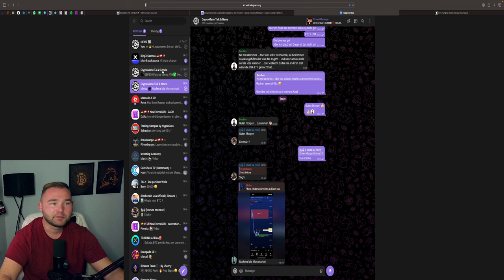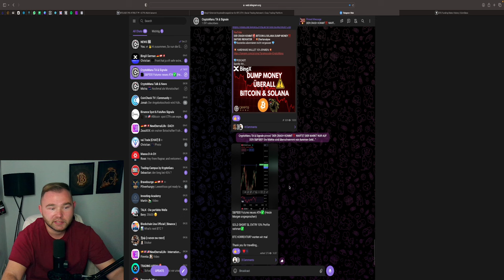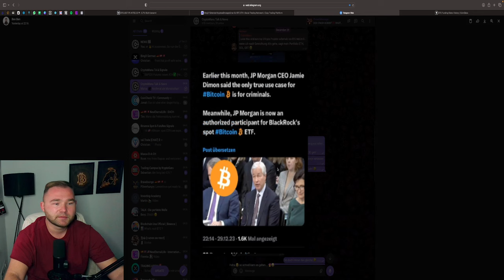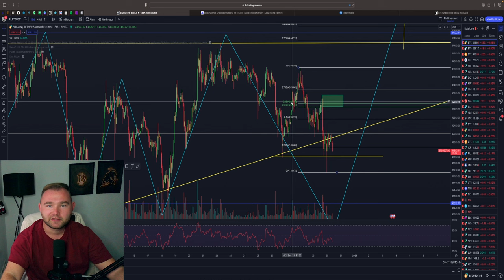BITCOIN KORREKTUR ‼️🚨 DEINE LETZTE CHANCE❓ ‼️ SHORT & LONG EINSTIEG💥 Chartanalyse